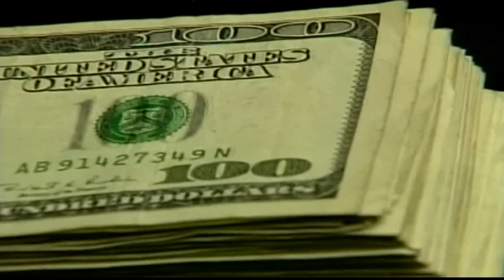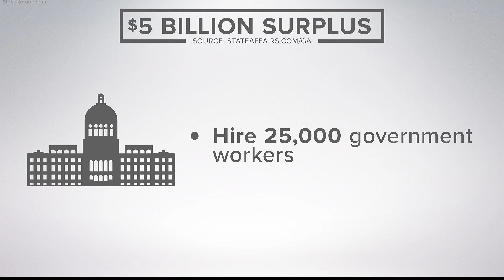Georgia's $5B budget surplus offers multiple options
The state has more money than it can spend --  $5 billion. It's the result of a surging economy supplemented by federal stimulus money.